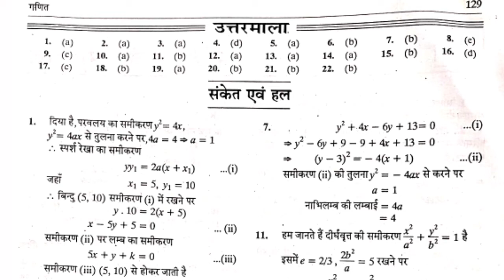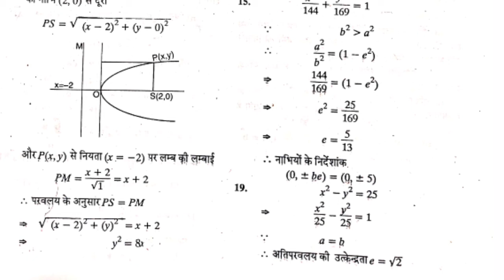Allahabad university entrance B.sc (math)|Practice set 3|Gurukul Classes|gcdg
नोट- pdf डाउनलोड करने के लिये नीचे दिये गये लिंक पर क्लिक करें👇

गुरुकुल CLASSES
Dharmendra Goswami